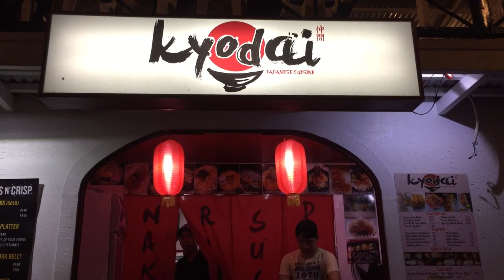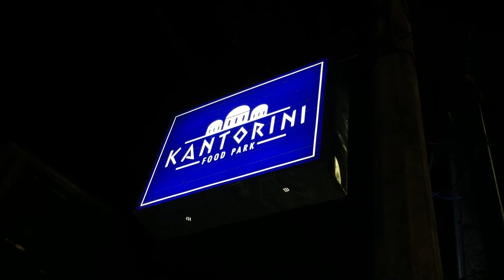SANTORINI VIBES IN THE PHILIPPINES | Kantorini Food Park adventure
41 Katipunan Ave, Quezon City, 1108 Metro Manila